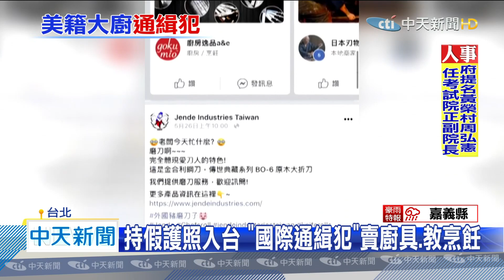20200528中天新聞 雙重身分瞞13年！「國際名廚」竟是美通緝犯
一名美國通緝犯，持假護照潛逃來台灣，躲了長達13年，期間不僅使用假名，和朋友投資開設廚具公司，甚至還打著國際主廚的名號，到大學擔任一日教師，登上媒體版面，事後卻因為對女友家暴遭通緝，在台服刑了10個月，最後在5/22遭驅逐出境。